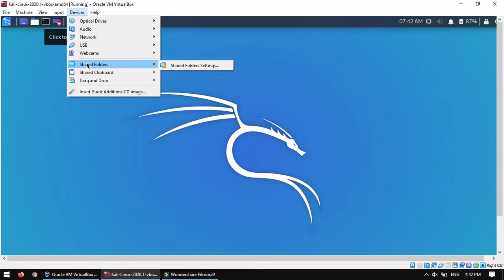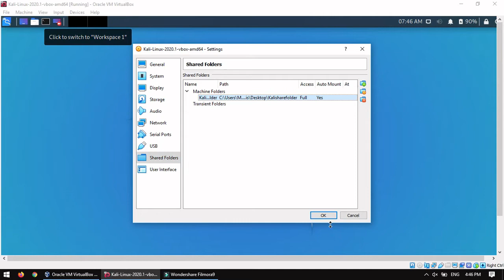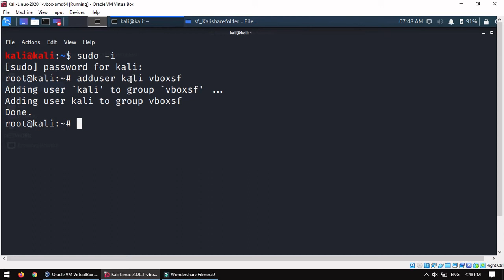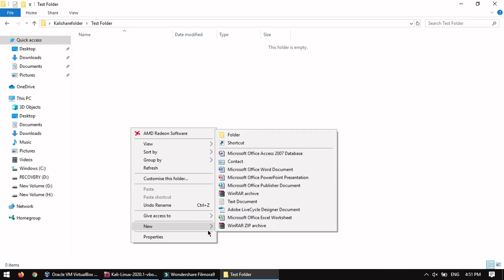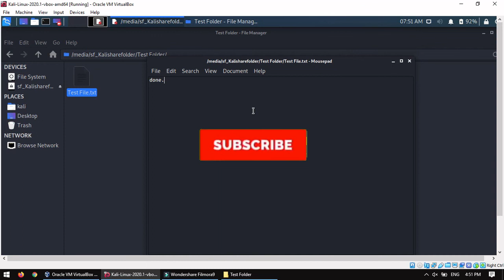Make Share Folder in Kali Linux for Windows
Hi Guys,
In this video I will show you that, how to Make Share Folder in Kali Linux for Windows.

PLEASE NOTE

If you have any questions please ask in comment section, I would be happy to reply you.